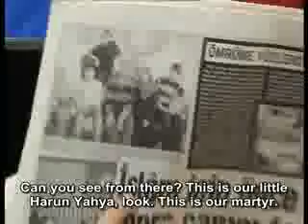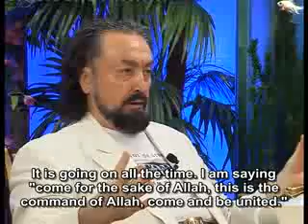When the Turkish-Islamic Union is established, there will be no more .......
When the Turkish-Islamic Union is established, there will be no more constant devastation and cries of pain in the Muslim world.
(From Mr. Adnan Oktar's live interview on Adıyaman Asu TV, 14 June 2010)

ADNAN OKTAR: The Turkish daily Vakit carried a piece. They are writing about one person each day I guess. This brother of ours here is from Adıyaman, Fahri Yıldız. Here, he is shown with his family. The one at the back is his young son, Harun Yahya. I will tell you his story. Can you see from there? This is our little Harun Yahya, look. This is our martyr. This brother of ours loves me and my brothers very deeply. He loves us madly, he loves us very much. He is a person of affection. He loves the Science Research Foundation, our foundation. He distributes my books on a voluntary basis in Adıyaman. He preaches to everyone and tells them about Islam. He called his young son Harun Yahya because he loves me so much. This little one, look, it also writes here in the paper, "With Harun Yahya" at the age of 8. Eight years ago, he gave him the name Harun Yahya because of his love for me. This is a faithful person with fear of Allah.  He is an Abrahamic, a Jew, a follower of Noah(pbuh); in other words he is a true follower of Moses(pbuh), of Mohammed (saas), meaning a flawless Muslim. He is an immaculate human being. Now if you pull a gun and shoot him in the face, that is unlawful. The reward for that would be everlasting Hell. That is not a religious observance. The result of it is everlasting Hell. The law regarding that has to be set out, and I am going to set it out.
It is a system that has put Muslims into the grinder. They slowly grind them away there, very gradually. You are unarmed. You have no planes, or tanks, or artillery, or troops or anything. They wait and then fire a rocket into Israel, for instance. A primitive, home-made rocket. They put gunpowder into a piece of water piping. Now Israel says; "they launched rockets here to kill us." They in any case fall on empty ground. They are totally primitive, made out of bits of tubing and the like. These are trumped-up rockets. But if they land on someone they will still kill him. Of course they launch them with the intention of causing fatalities. If someone launches a rocket on a city, with what intention is it launched? They launch it so that it would hit someone. Now these people say; "well then, this is not the way a rocket is launched, see how it is done," and raze them to the ground. Now is that reasonable, my brother? How can you launch a rocket at an unknown location or target? Or what if one hits a Muslim? What if it hits a devout Christian, or a devout Jew? Your target is obviously the killer, atheist, Zionists. But even if a killer is an atheist Zionist you cannot punish him without putting him on trial. Not under the Islamic law. And death penalty is a very severe penalty. Allah tells us in the Qur'an even to forgive murder. "It is better for you to forgive," He says. So where does this judgment come from? According to what, this is carried out? Even though they know it will serve no purpose. You don't know if it will hit a Muslim or an atheist or what. They just fire them off. And the other side just bombs whoever they see, regardless if they are women or children. And then the others pour out onto the streets, shouting and screaming. Let me not say it like that, may Allah forgive. They shout out with all their might I meant. There is such a dead-end here. This happens continuously. They launch rockets and the others bomb them back. It is happening all the time and there have been thousands of martyrs. And they are asking me " Why do you not support this system? Come shout out with us and come support this system," they say. But I say you cannot launch rockets at random targets, I mean you cannot launch rockets to an unknown target. You have to put those people on a trial, one by one. There is the principle of individuality of crime. You have to judge people accordingly. If you launch rockets at them, you are just playing into their hands. You are giving them the right to act in self defense. Under their own laws and through their own logic they will come back and pound you with bombs severely. I am not saying they are right, but this is what they do.
Now see that this system is going on continuously without any exceptions. They ask me, "Why do you not support this system?" I would not support such an irrational system. It is unacceptable. What is the correct method to do this? Complete Transkript on